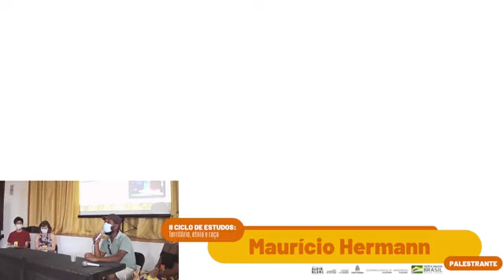"Itapetininga: território e perversidade" - Maurício Hermann - II Ciclo de Estudos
Registro da participação de Maurício Hermann na mesa sobre Território no "II Ciclo de Estudos: Território, Etnia e Raça. Discussões através de um recorte territorial voltado para a região de Itapetininga-SP"

Com proposta de gerar um debate acerca de Itapetininga para além do tropeirismo e das narrativas tradicionais, incentivando discussões, estudos, pesquisas e o resgate da história local, a segunda edição do Ciclo de Estudos, contou com a participação dos palestrantes Luís Roberto (cineasta, produtor artístico e agente cultural indígena), Lucas Afonso (doutorando em Sociologia, professor e pesquisador) Maurício Hermann (formado em Geografia e jornalismo, atua como repórter, produtor e editor), Thais Maria (cientista social, mestre em estudos culturais e professora) e Leandro Meira (pesquisador da cultura afro-brasileira, psicopedagogo e professor).